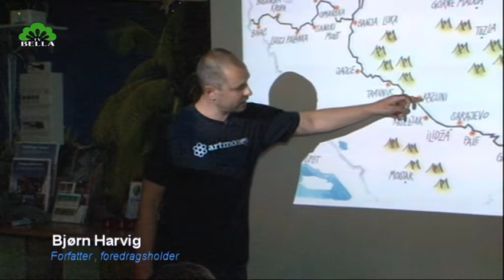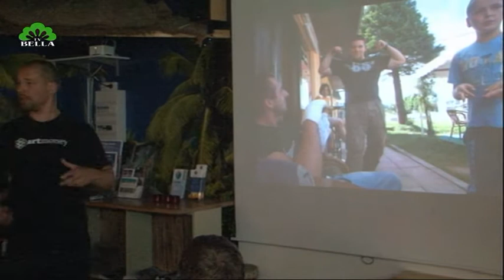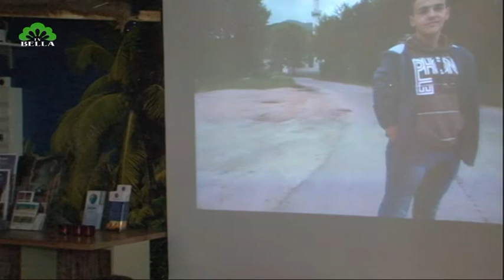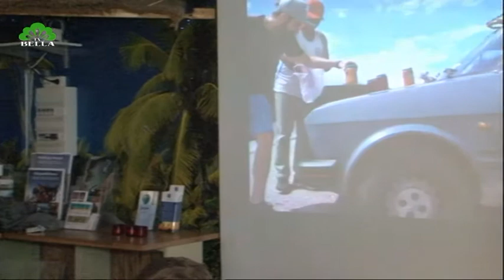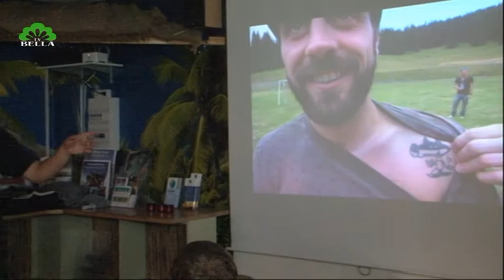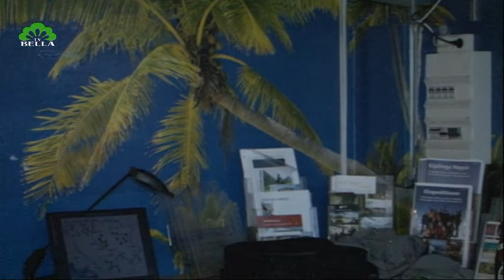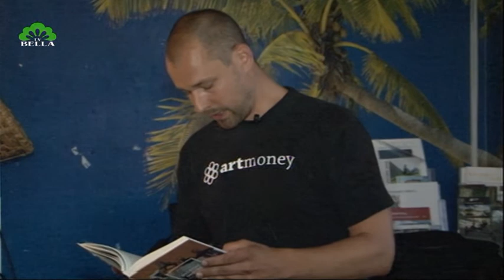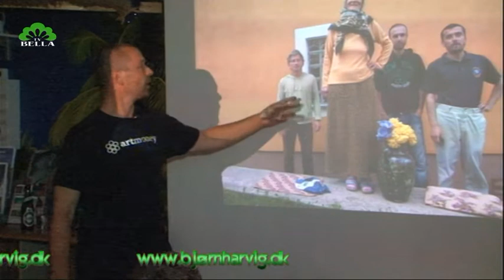Bosniske brøde historier fra en fodrejse (2 del)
Bjørn Harvig, forfatter, foredragsholder